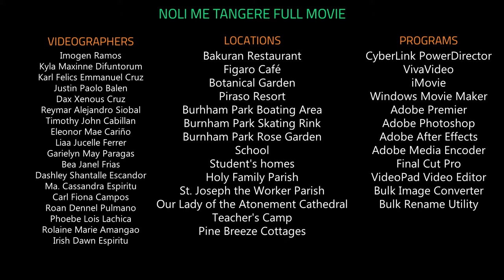Noli Me Tangere Kabanata 15: Ang mga Sakristan [Roleplay]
Originally uploaded on Jan 3, 2020 with 2086 views, 5 comments, 29 likes and 2 dislikes
Kabanata 15: Ang mga Sakristan
Credits are at the end.
0:00 Intro
0:33 Scene 1: Sisa's worries
0:45 Scene 2: Crispin & Basillo's struggles
1:28 Scene 3: Sacristan-mayor's chaos
2:07 Credits

COMMENTS:
"Ahhaha" by "Blue Bubbles" on Jan 6, 2020
"Corny ng intro" by "Tristan Jay Ret" on Feb 2, 2020
"Anong editor to??" by "Ariel colonia" on Feb 22, 2020
"Ulo binaril naglalakad parin." by "KapitanTiago" on Mar 2, 2020 with 1 reply
- replied "Hahahaha" by "Venom XD" on Mar 7, 2020